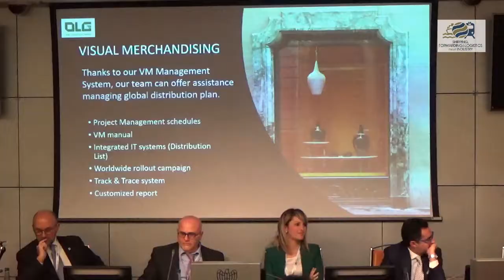Federico Fuochi, managing director, Olg International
Fuochi racconta la storia della pmi che lavora per le grandi multinazionali, assistendole nella logistica dei beni di lusso: gioielli, arte, vini pregiati